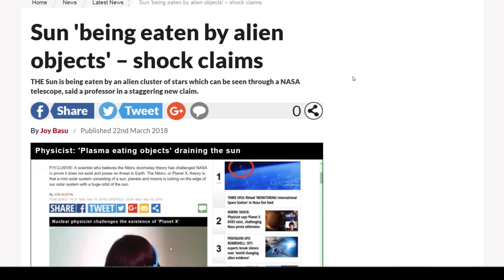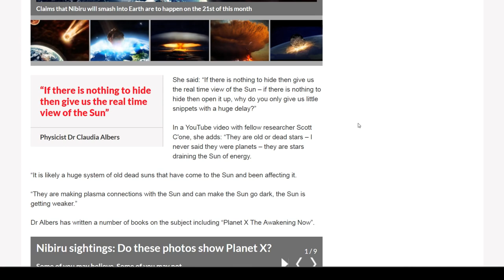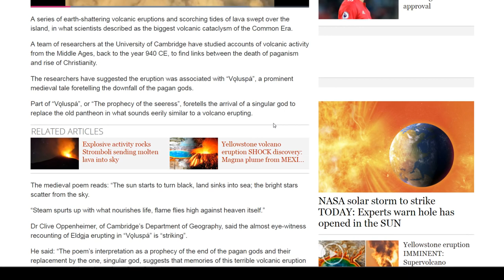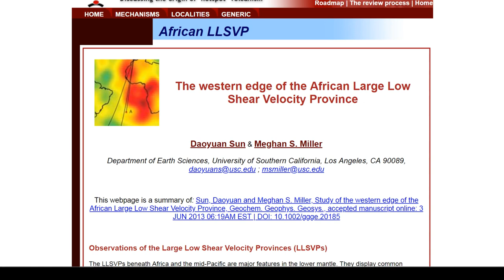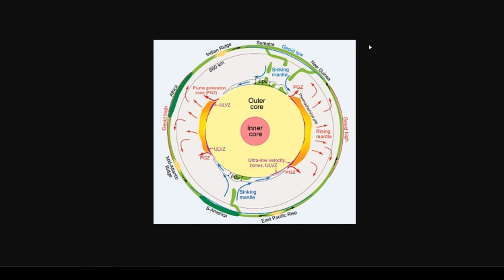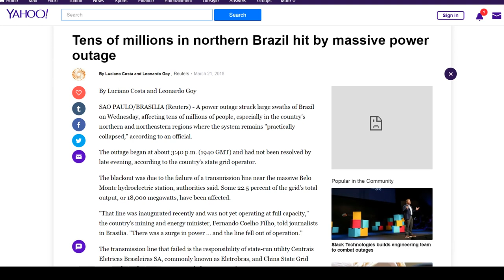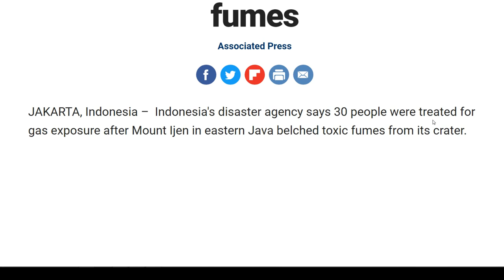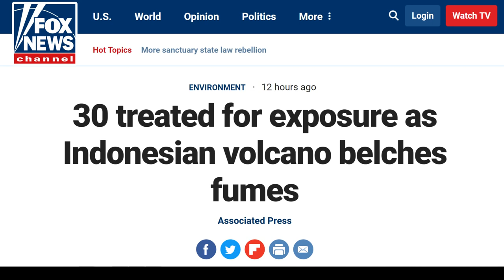Objects Draining Sun Planet X Nibiru Massive Power Outage South Atlantic Anomaly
Objects Draining energy from the Sun
Nibiru effecting our planet.